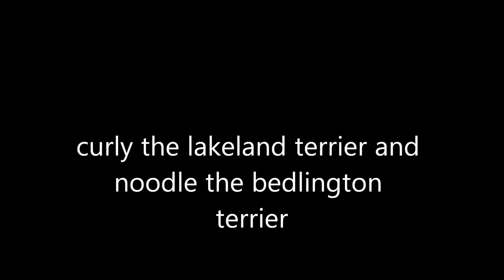bedlington and lakeland terriers , a tale of 2 ex poundies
noodle the bedlington and curly the lakeland terrier